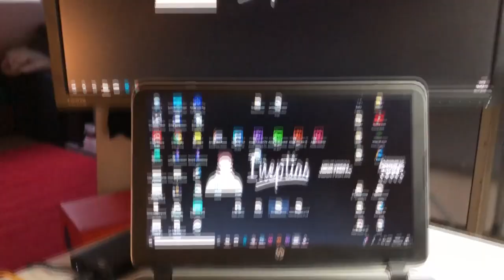Meine dümmste Idee feat. Nebelniek | Vlog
Hey! Willkommen zu einem neuen Comedy Vlog! Ich find auf jeden fall die Witze ziemlich lustig. Aber die Idee war troztem dumm. Ich weiß zwar nicht welche idee ich mit Meine dümmste Idee meine aber egal. saas soos. Der Vlog ist übrigens feat. Nebelniek wegen nebelgreen.

TSCHÜSS